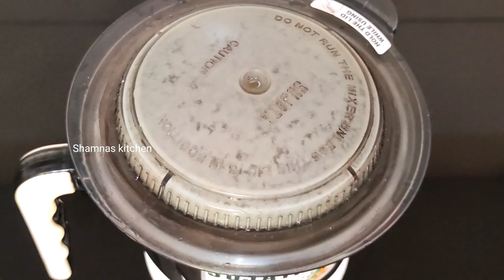പഴുത്ത മാങ്ങ ഇങ്ങനെ ചൈതാൽ ചോറിന്ന് പിന്നെ വേറെ ഒന്നും വേണ്ട.. മാമ്പഴ പുളിശ്ശേരി/mambazha pulissheri